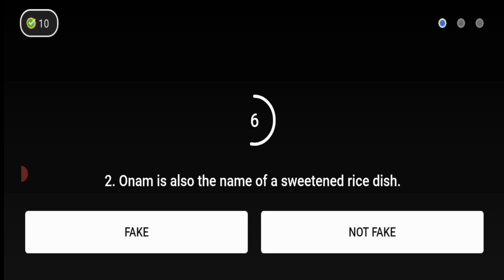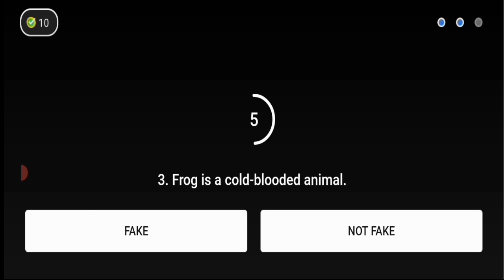Flipkart Quiz Fake or Not?, S4E250: Onam: Dish ya Festival? , 19 August 2021 Answers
S4E250: Onam: Dish ya Festival?

Flipkart Quiz

flipkart answer

flipkart

Flipkart quiz today 19 August 2021

flipkart price